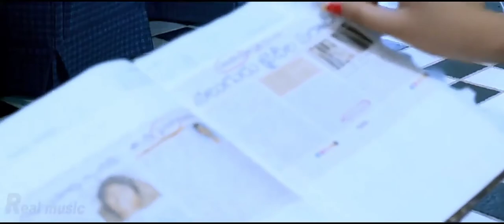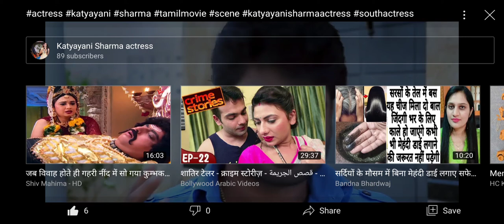actress katyayanisharma southactress katyayani sharma scene tamilmovie